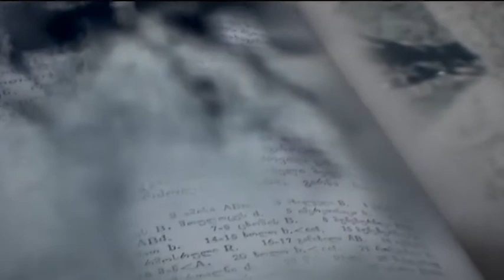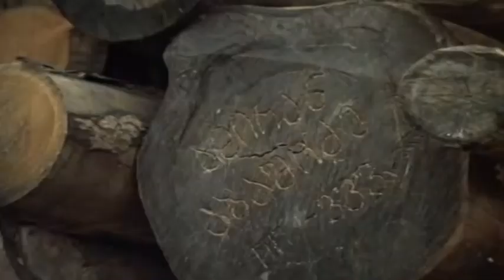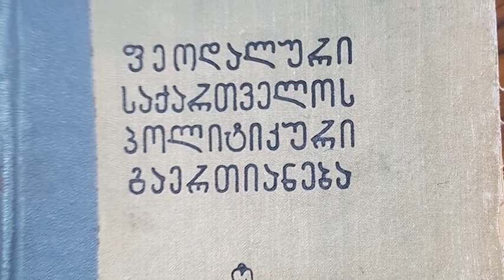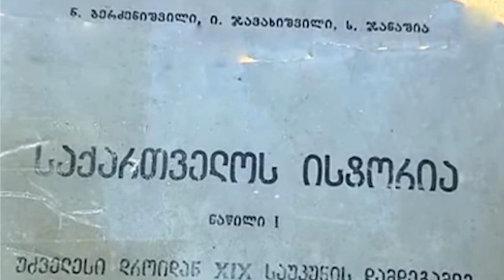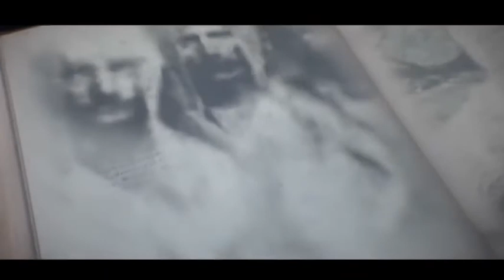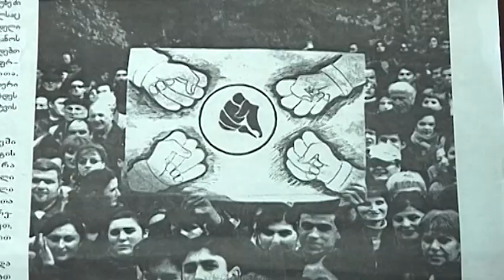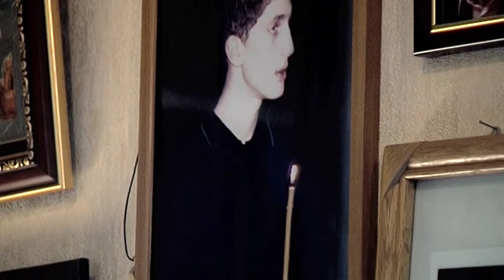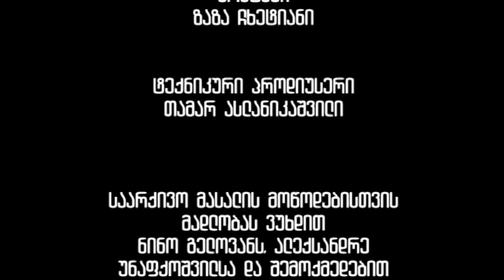დოკუმენტური ფილმი - მარიამ ლორთქიფანიძე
ეძღვნება მარიამ ლორთქიფანიძის დაბადებიდან 95 წლისთავს